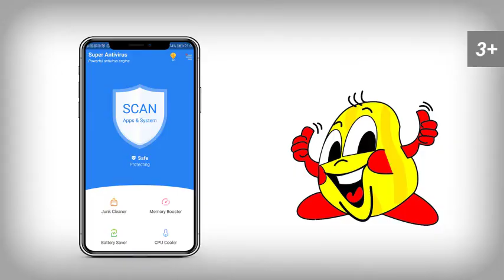SA 12 21 3